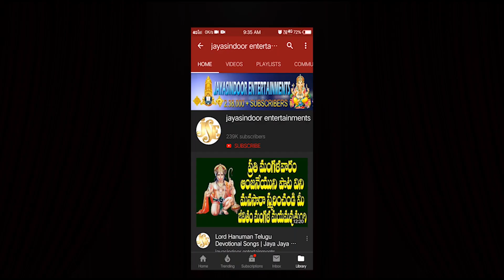SASHTI DEVI STOTRAM | సంతానం కోసం షష్ఠి దేవి స్తోత్రం| Jayasindoor Entertainments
Song: Sasti Devi Stotram
Commentary,Singer: Haripriya, Buchanalli
Label: Jayasindoor Entertainments
Recording Studio :